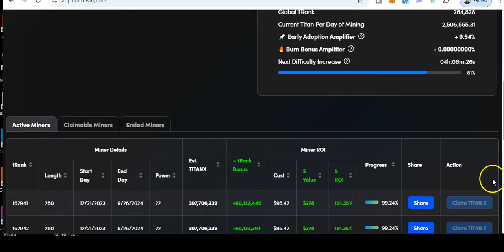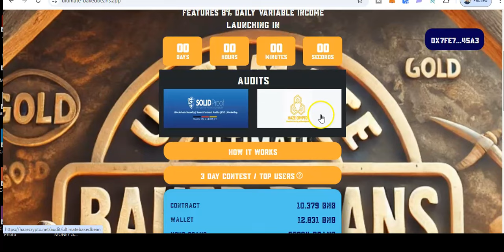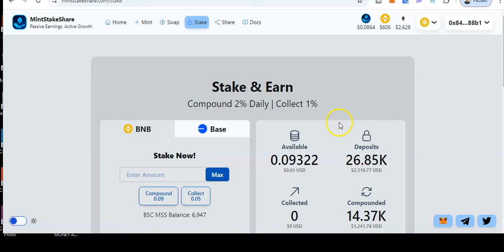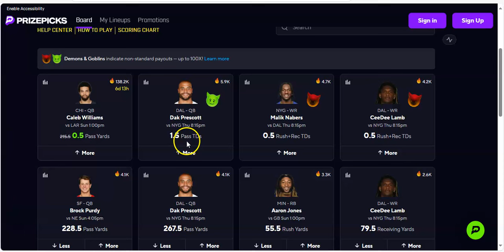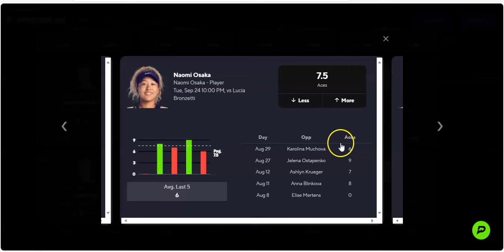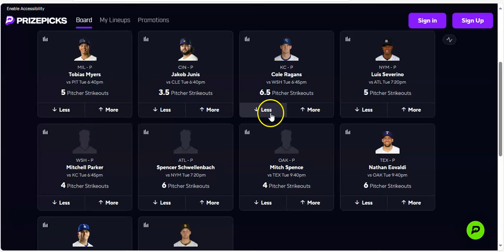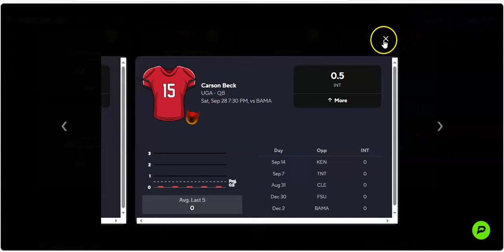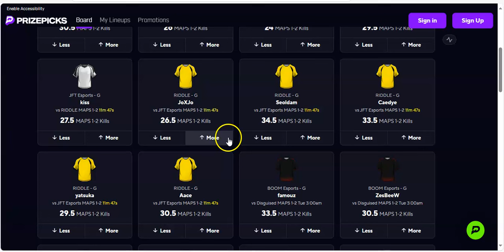Titanx ready to Boom or BUST? Baked Beans Still Paying?